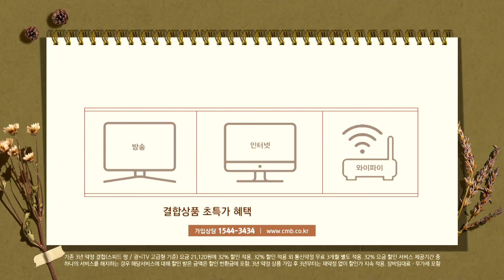[광주뉴스] 광주전남서 3년간 개인형 이동장치로 인한 사상 94명